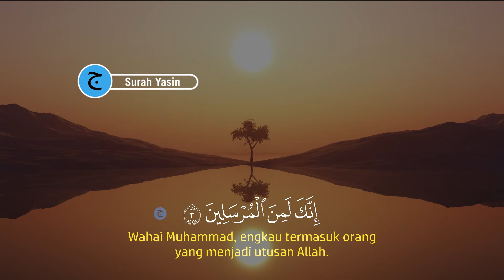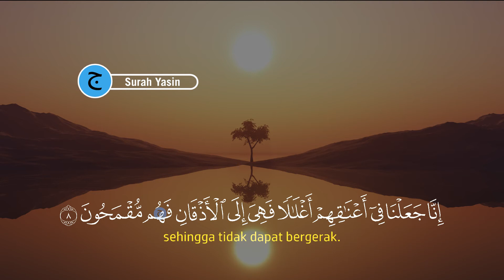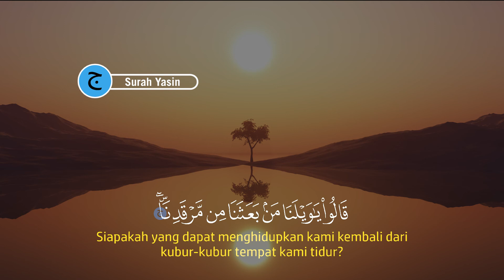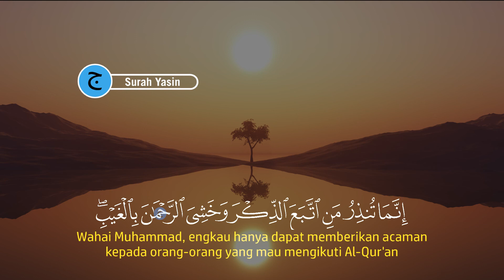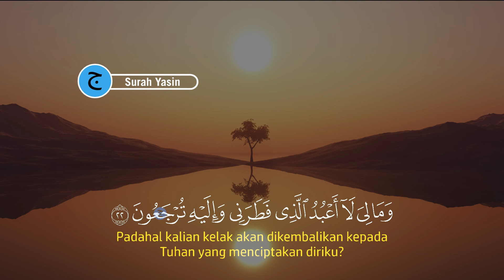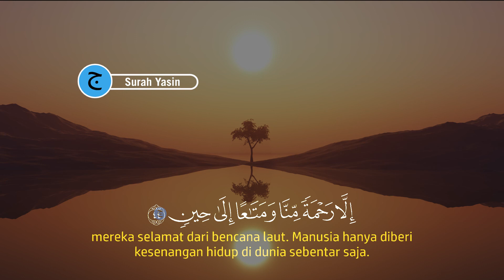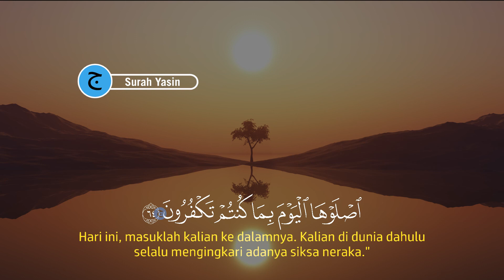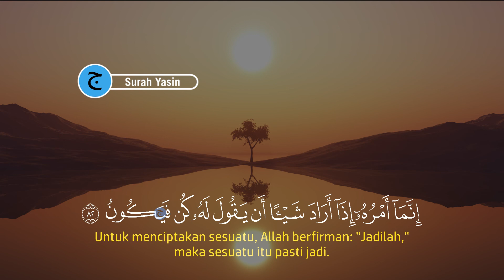Dzikir Malam Selasa Pengantar Tidur, Menenangkan Hati, Dijauhkan dari gangguan Jin